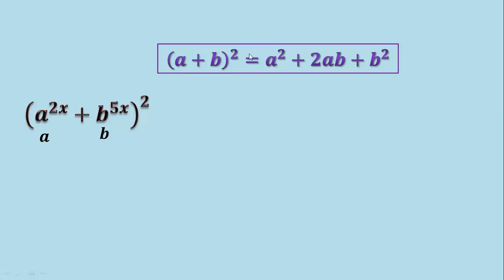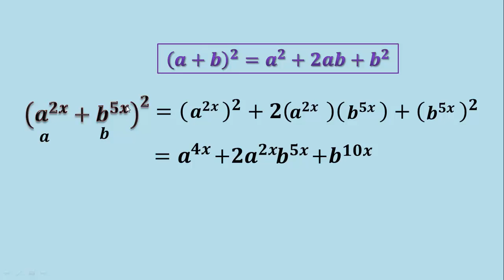Binomio al cuadrado con exponentes que son variables (Productos notables) Ejemplo 7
En este video veremos cómo desarrollar un binomio al cuadrado (el cual es un producto notable) que tiene exponentes que son a su vez variables mediante una fórmula muy sencilla en la que sustituimos los valores de a y de b y realizamos las operaciones de exponenciacion y multiplicacion de términos algebraicos, y multiplicación de exponentes variables.